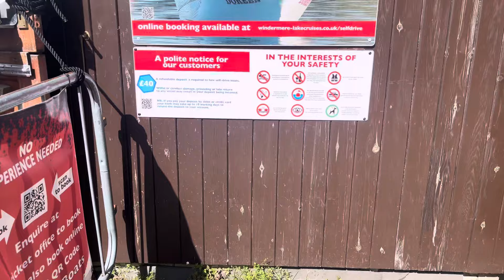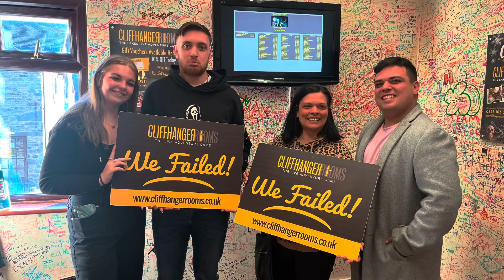IS THE LAKE DISTRICT THE BEST PLACE TO GO ON HOLIDAY IN THE UK?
Hello guys here is the vlog of my week away in Windermere with family I hope you all enjoy it was a great trip we hired a boat, went to escape room, and axe throwing